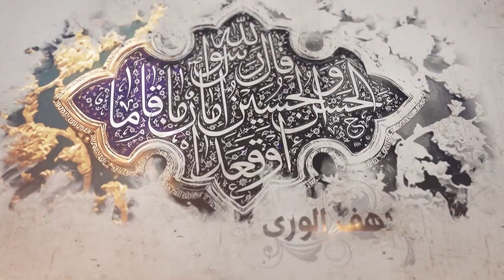89- شرح أصول الكافي - باب نادر جامع في فضل الإمام وصفاته - الحديث 2 (4) - السيد جعفر الشيرازي